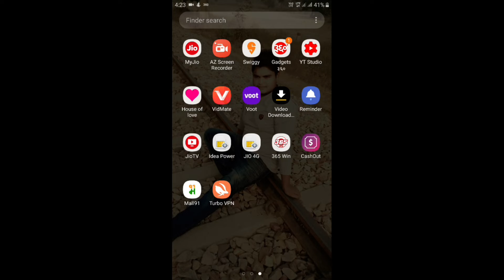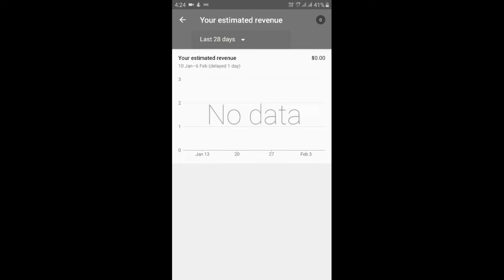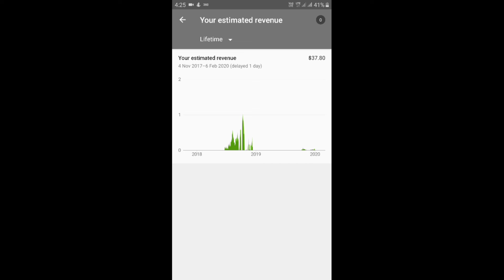How much Youtube Paid me For 3,000,000 Views video ( no Clickbait)